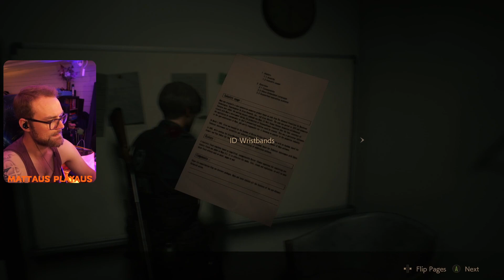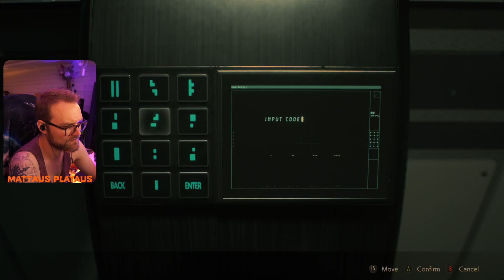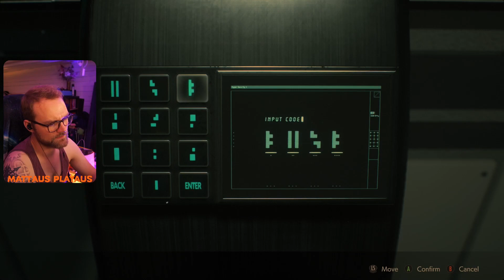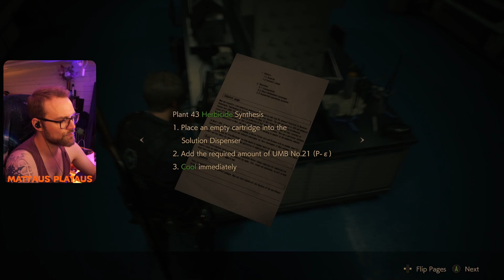NOW IS NOT THE TIME TO KISS! • Resident Evil 2 Remake • Leon • First Playthrough #6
Join me on an epic journey through the heart of Raccoon City in my first playthrough of Resident Evil 2 Remake.
Brace yourself for intense survival horror as I step into the shoes of Leon S. Kennedy, navigating the dark and treacherous corridors infested with hordes of terrifying zombies.
Will I be able to uncover the secrets of this nightmarish city and make it out alive?
Watch as I encounter pulse-pounding moments, solve intricate puzzles, and engage in heart-stopping combat.
Don't miss out on this thrilling adventure in one of gaming's most iconic franchises.

Live Tues - Wed - Thurs 19:30 GMT - 22:00 GMT